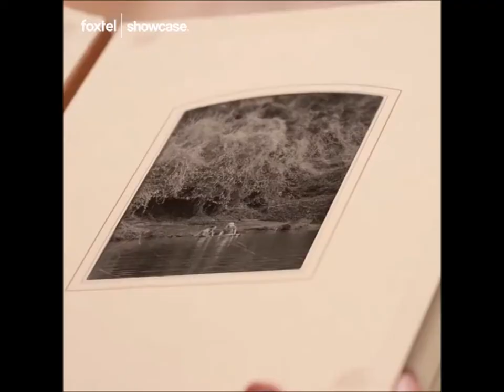A Place to Call Home - Roy’s Photo Album